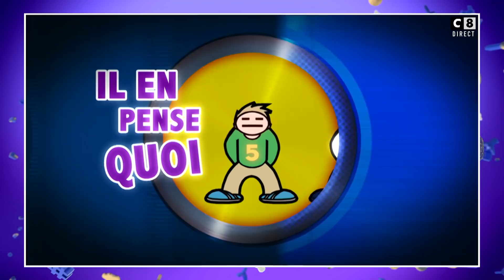"Il en pense quoi ton frère ?" de Camille Combal - 04/09/2017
C'est le grand retour d'"Il en pense quoi ton frère?" dans le 19.55 de Camille Combal !